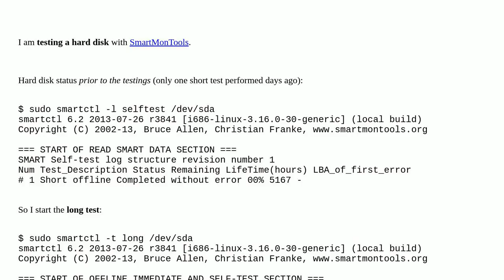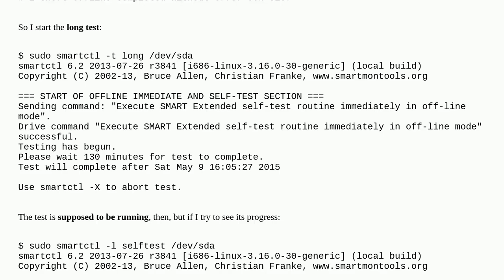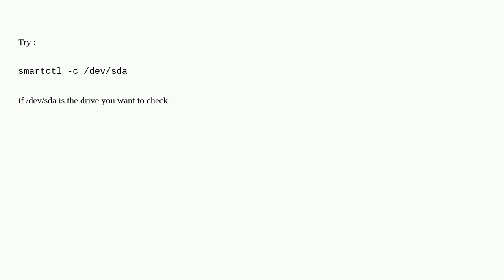Unix: SmartMonTools: How can I know if there is any smartctl test running on my hard disk?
SmartMonTools: How can I know if there is any smartctl test running on my hard disk?

A special thanks goes out to the community

  smart hard-disk smartctl